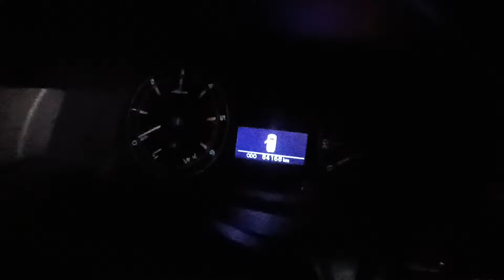INNOVA REBORN 2018 DIESEL MANUAL Transmission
DIJUAL CEPAT!!!

UANG MUKA MULAI 20JUTAAN (stok bisa berubah setiap saat dan setiap penayangan video lainnya)
UPDATE STOK MOBIL PERTENGAHAN BULAN JANUARI 2024

AGYA G 2013 AT 95JT
AYLA X 2013 MT 85JT
AVANZA VELOZ 2012 AT 125JT
AVANZA E 2016 MT 132JT
BLINDVAN 2010 MT 70JT
BRIO E 2018 AT 162JT
CALYA E 2018 MT 115JT KREDIT
CRV 2.0 2004 MT 80JT
ERTIGA GL 2016 MT  129JT
FREED PSD 2009 AT 130JT
FREED PSD 2010 AC DIGITAL AT 140JT
GRAND CIVIC 1990 MT 45JT
INNOVA G 2.5 DIESEL SILVER 2013 AT 215JT
INNOVA G 2.5 DIESEL 2018 MT 290JT
INNOVA G 2.0 2018 AT 265JT
KARIMUN ESTILO MT 67JT
LIVINA LIMITED 1.5 2013 AT 95JT
MAZDA BIANTE 2013 AT 148JT
PAJERO EXCEED 2009 AT 195JT
PAJERO DAKAR VGT 2014 AT 285JT
SIGRA R 2019 MT 120JT
TERIOS TX 2011 MT 132JT
XENIA R 2012 MT 105JT
X-TRAIL ST 2008 AT 105JT
VW GOLF 2012 AT

ADMIN : HENDRA BAGOL
pemesanan bisa di lakukan di nomer di bawah ini👇
Contac person :
HENDRA BAGOL
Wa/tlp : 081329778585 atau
Klik Bit.ly/Bagol12

TERIMA ENDORSE SEPUTAR MOBKAS : SHOWROOM,SEMI PEDAGANG

UNTUK JENIS MOBIL : FAMILY CAR,CITYCAR,PREMIUM CAR ,CLASIC CAR ,SUPERCAR,MOBIL NIAGA,MODIFIKASI dll
DM

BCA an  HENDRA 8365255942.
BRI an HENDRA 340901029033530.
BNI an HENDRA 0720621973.